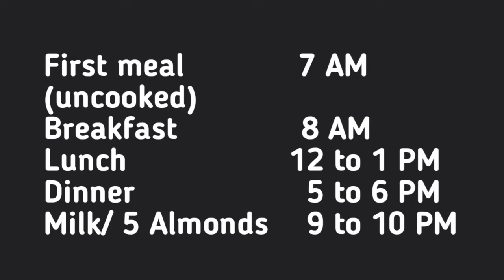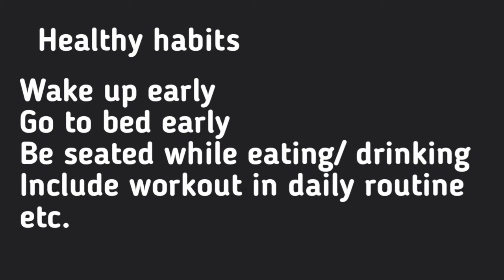6 week fitness challenge Week 1 diet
This is a 6 week fitness challenge. Join me in this challenge to grab a healthy lifestyle and become a healthier and stronger version of yourself.

Health and Happiness by Ranjana offers fitness tutorials, Yoga flow and Health tips that help you to live a happy and healthy life.